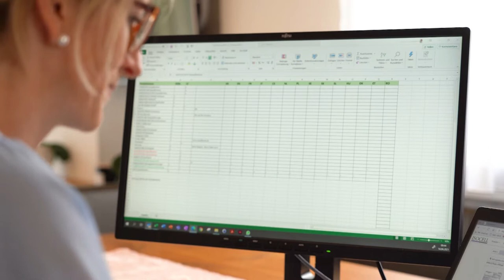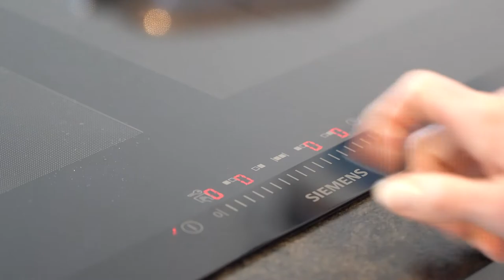Energiesparen im HomeOffice, Energieberatung, Salzburg AG